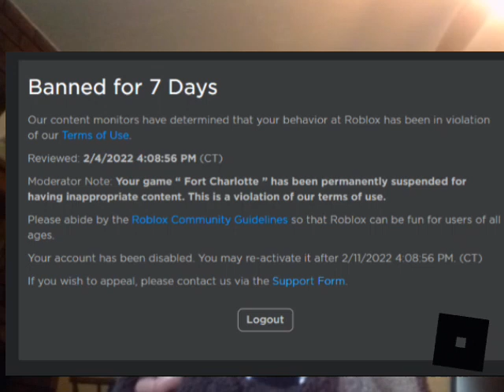let me explain